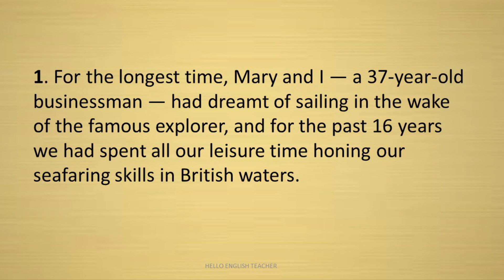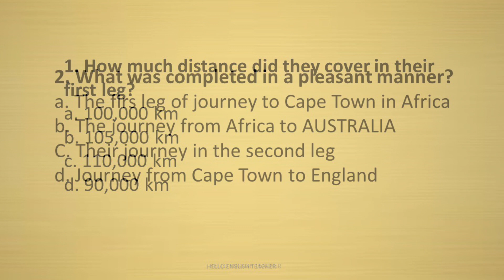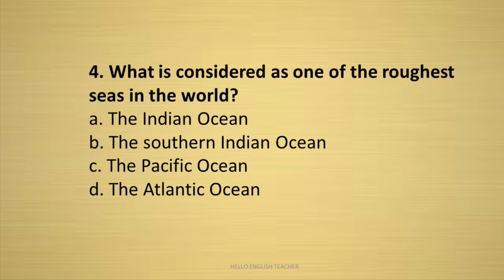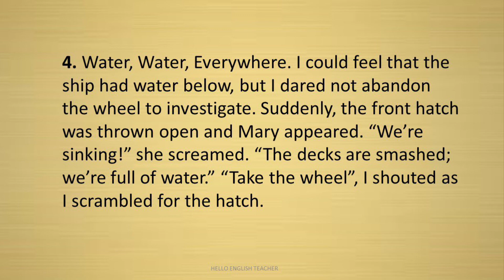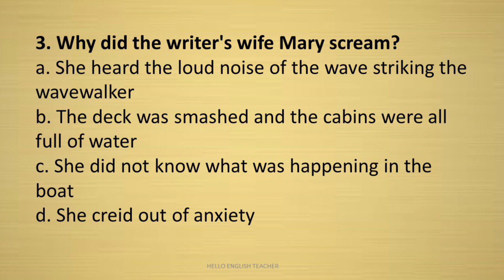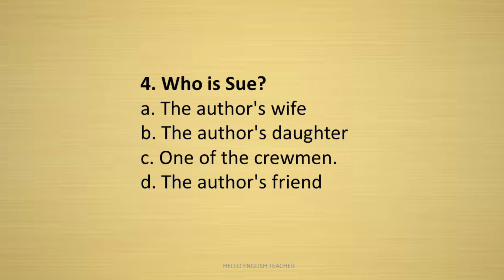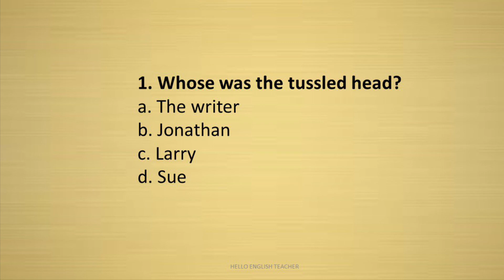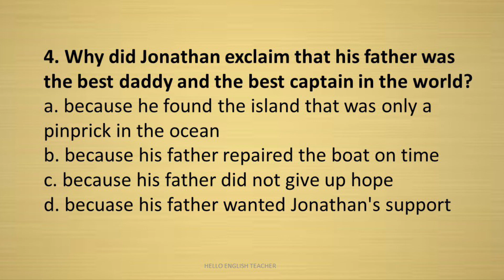We’re not afraid to die class 11 MCQs